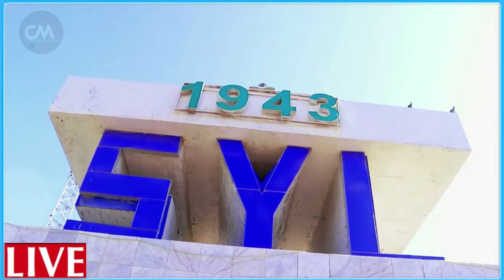DEG DEG Xasan Sh oo Gumar Ciidan & Hub u Doontay Masar si itoobiya & Abiy Leesaga Celiyo Dignin Culs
DEG DEG Madaxweyne Xasan sh oo Gumar Ciidan & hub u doontay Madaxweynaha Masar si itoobiya leesaga celiyo Dagaal ka dhan ah abiy axmed iyo itoobiya Masar oo saldhig milatarii Xaduuda itoobiya laga iinayo